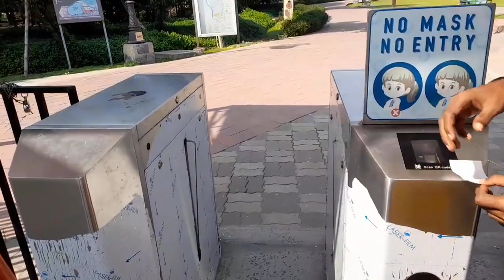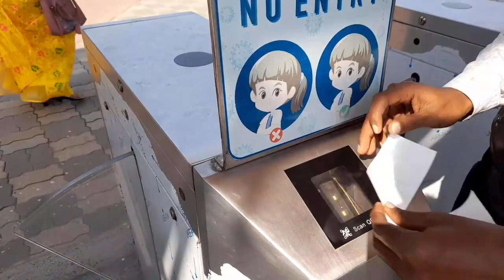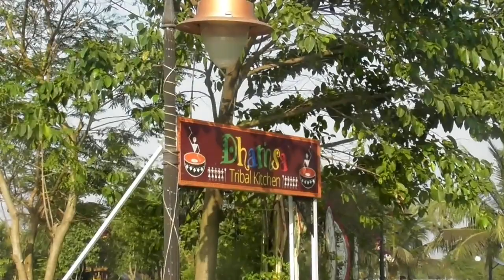Valentine's day special vlog/Piu's lifestyle vlog/ bengali girlvlog/my 1st vlog/প্রকৃতি তীর্থ/Dhamsa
হ্যালো viewer well come to my Channel piu's lifestyle vlog , today I will Share my first vlog with you in this vlog I have shown my ভ্যালেন্টাইন day special outing, I visit Kolkata famous place called eco tourism park or  prakriti tirtha park at Rajarhat Newtown and also enjoy the very delicious food of dhamsha tribal kitchen , keep watching and do subscribe  my Channel

this video is made for educational entertainment purposes only no copyright content are used in this video, this channel always follow the youtube community guidelines